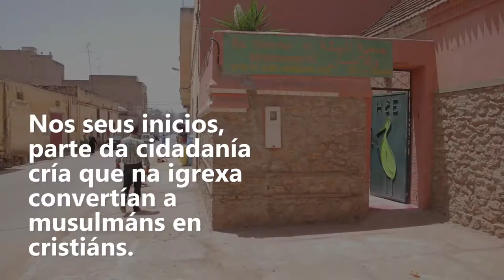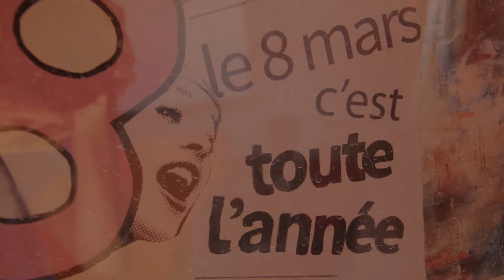Achegándonos ao activismo marroquí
O alumnado do VI Seminario de Xornalismo Social e Cooperación Internacional realizado por AGARESO e Asemblea de Cooperación Pola Paz visitaron en xullo de 2017 o norte de Marrocos para coñecer o traballo que realizan homes e mulleres comprometidas pola defensa dos dereitos humanos. As asociacións e ongd abríronlle as súas portas as este grupo de futuros xornalistas para que coñeceran a realidade das problemáticas do países e que se fai desde o activismo para contribuír a solucionalas.